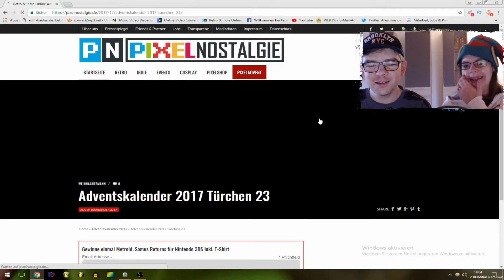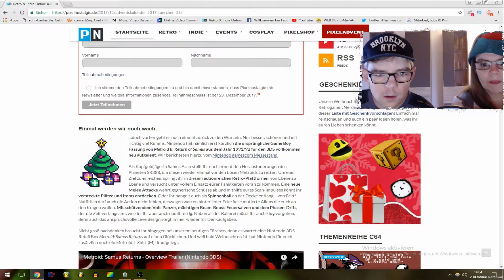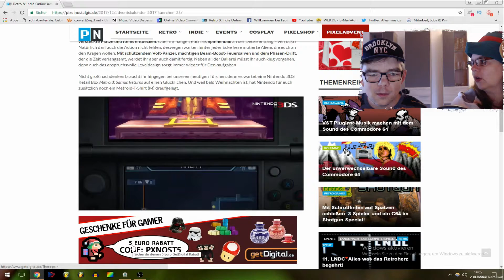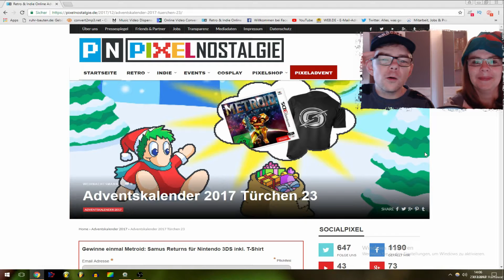Der Pixelnostalgie Adventskalender 2017 Türchen 23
Jeden Tag öffnen wir  den Pixelnostalgie Adventskalender 2017 für euch auf mit tollen gewinnen. Wo ihr jeden Tag auch was gewinnen könnt.